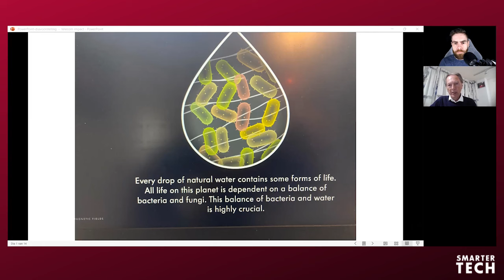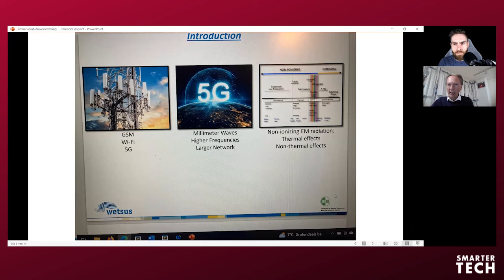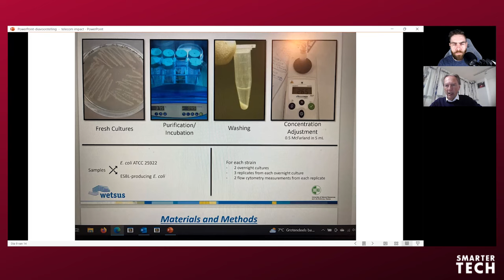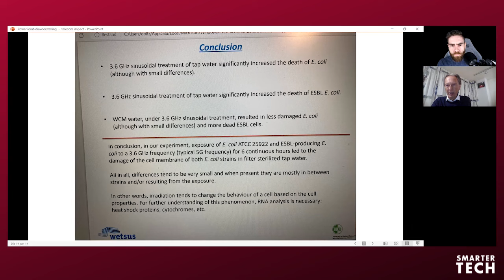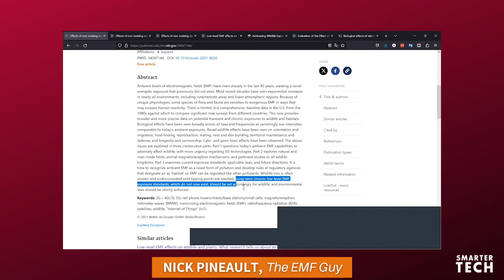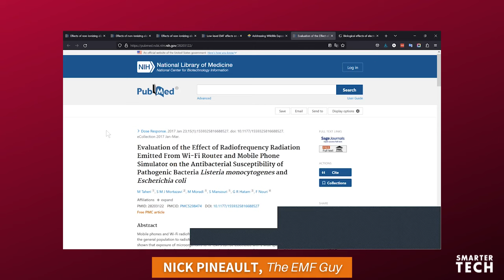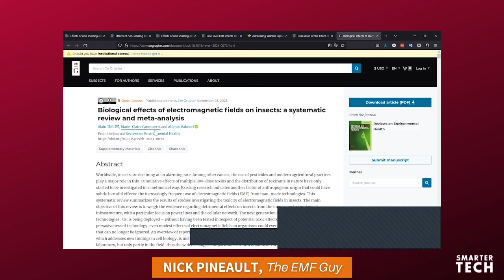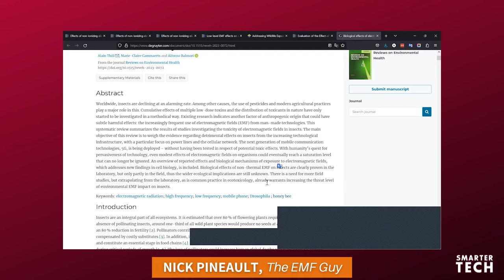EMFs & Nature: Are We In Trouble? w/ Dolf Zantige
Dolf Zantige is back on the podcast with brand new research on how EMFs impact the delicate balance of microorganisms found in rainwater, which in turn can impact soil biology, and our ability to grow food.

Nick also shares the latest scientific research on how the global electro-pollution is impacting insects, animals and plants.

***Bio:***
Dolf is an entrepreneur with a diverse background in fiber optics, telecommunications, artificial intelligence, and data mining.

At the beginning of his career, he co-founded Syllogic, an international IT firm specializing in AI, machine learning, and database management systems. Following the acquisition of Syllogic by Perot Systems, Dolf held the position of European Director in the company. Later on, he served as the Director of IT at KPN, the largest Dutch telecommunications company. Furthermore, Dolf established and chaired UNET, which was one of the pioneering fiber optics companies in Europe.

Despite his tech-oriented career, Dolf took an unexpected path when he decided to study Chinese medicine and acupuncture. This led him to explore the influence of electromagnetic frequencies on biological systems. Intrigued by this subject, he conducted further research in photonics, physiology, light, and water.

Joining forces with Eric, Dolf embarked on developing technology to produce full-spectrum coherent water and measure its beneficial effects on biological systems. He possesses a strong passion for offering holistic and natural solutions to mitigate the impact of electromagnetic radiation on our health and consciousness.